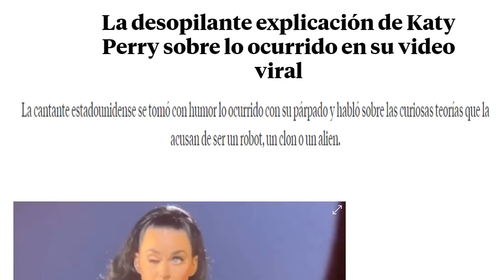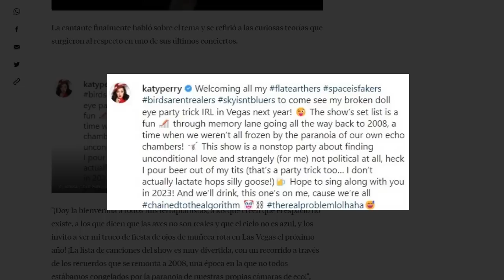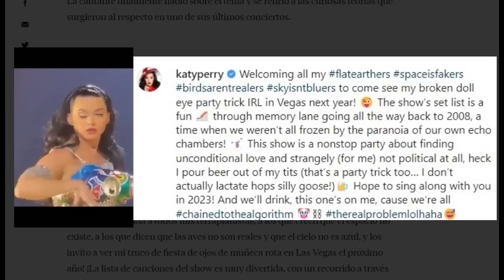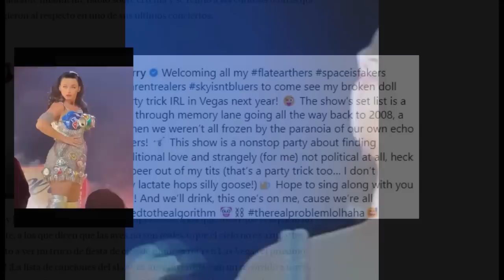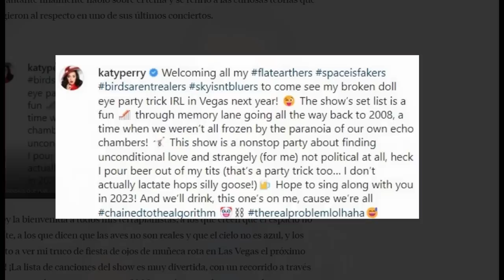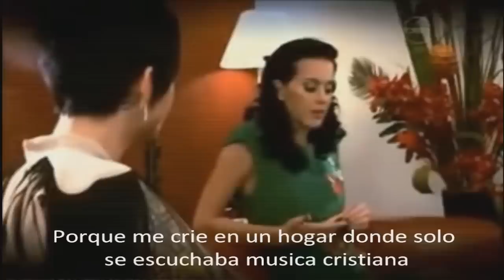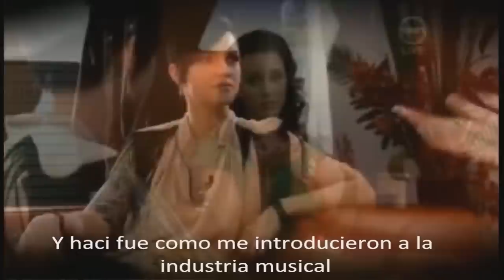La explicación de Katy Perry sobre su "OJO" - LO HICE para mis [T3RR4PL4N1ST4S]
video del ojo y el control mental
La semana pasada, la cantante estadounidense Katy Perry preocupó a sus millones de fanáticos durante su esperado regreso a los escenarios. En un video que rápidamente se viralizó en redes sociales, se pudo ver a Katy Perry perdiendo el control de uno de sus párpados en medio de una de sus últimas actuaciones.

En las imágenes se pudo ver que el párpado derecho de la cantante se paraliza por varios segundos. Una parálisis momentánea que la cantante logra solucionar dando unos toquecitos en el rabillo de su ojo, pero que preocupó a los fanáticos de la artista californiana.